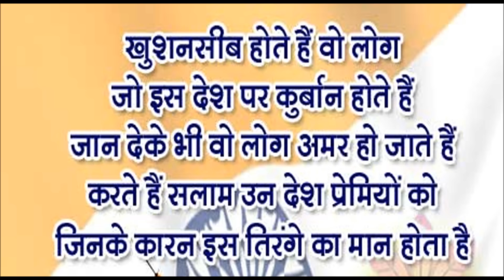Happy Independence day (15th August) wishes, SMS message, greetings, Images, Whatsapp Video message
Happy Independence day (15th August) wishes, Quotes, SMS message, greetings, Images, Whatsapp Video message, Patriotic video message for Independence day, Happy Independence day wishes, Independence day Whatsapp video for friends and relatives